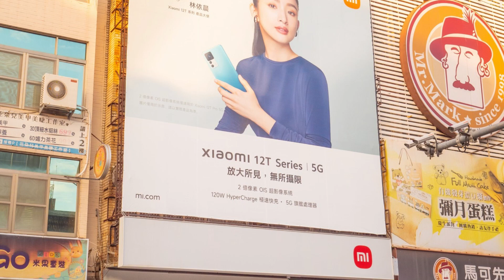小米之家│台南首間街邊旗艦門市！多款智慧3C家電任君挑選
【小米之家-台南中正授權店】
店家地址：台南市中西區中正路76號
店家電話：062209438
營業時間：11:00-21:00